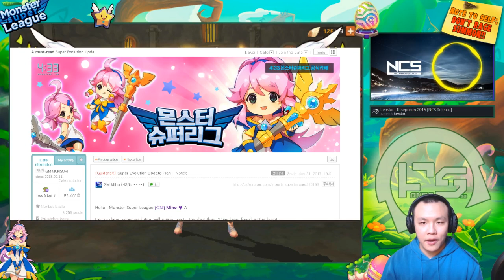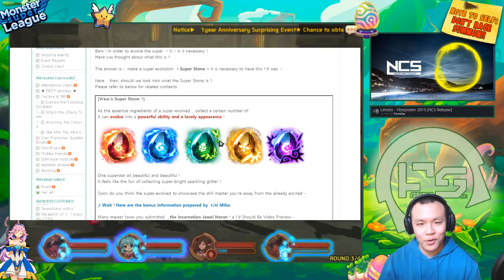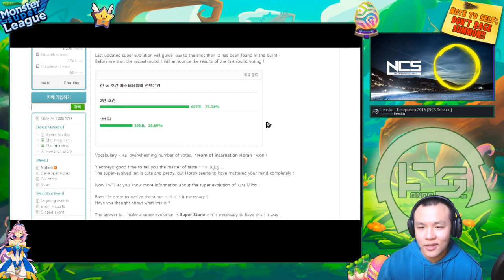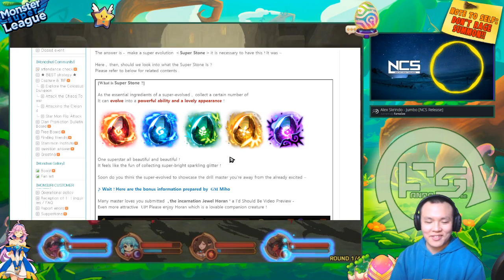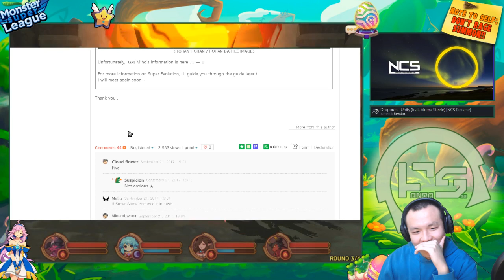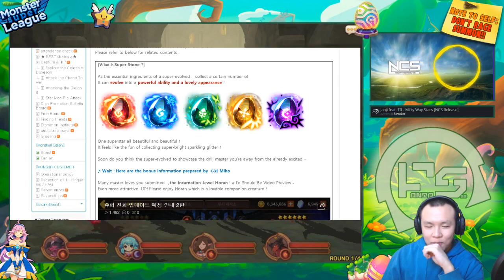Monster Super League PATCH NOTES!! NEW SUPER EVOLUTION ANIMATION VIDEOS!! LOLICONS REJOICE!! ♕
⚔Game Accounts:

♙League of Legends:
Taiwan: Perfect_Is_SHlT

♟B.net BattleTag:
FantaSee#11954 (WoW)
WaifuMaker#4848 (Overwatch)

♙Monster Super League:
FantaSee (Main)
FantaSeeF2P (Alt)

✌ Programs Used:
~~ Nvidia Shadowplay